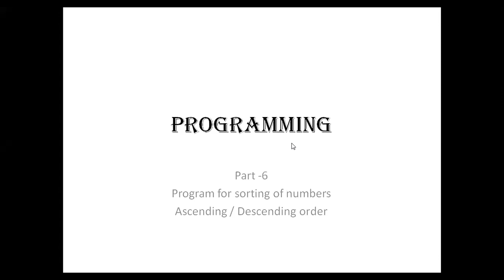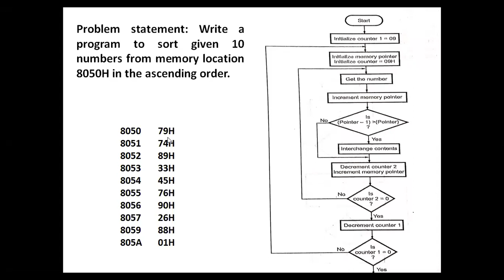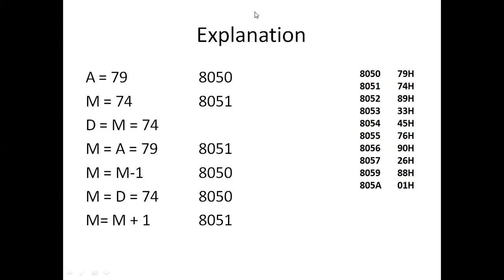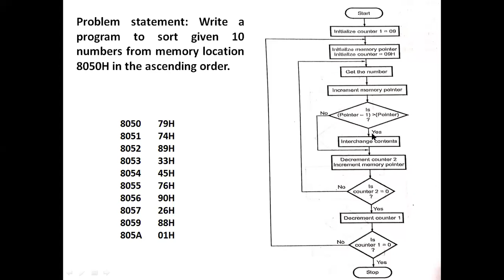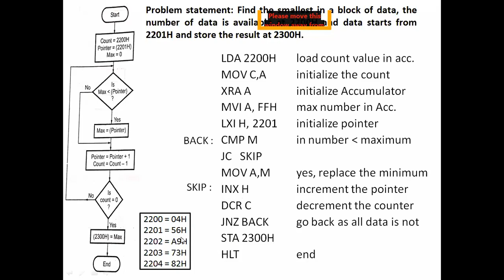8085 programming part 6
sorting of number in ascending order